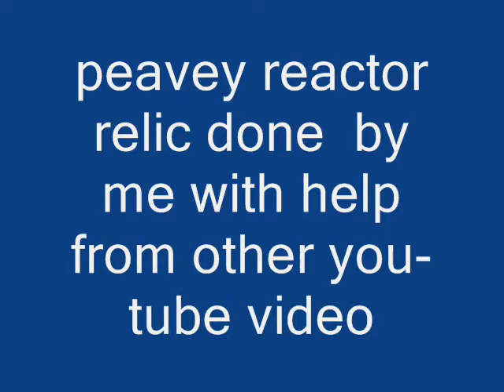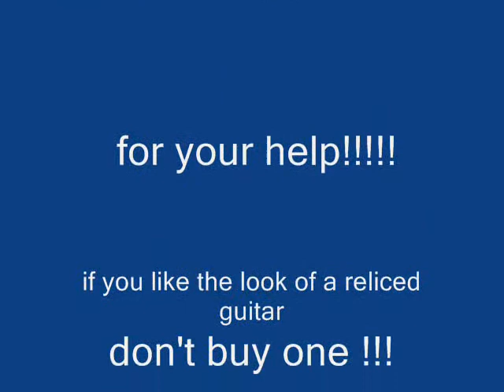peavey relic guitar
THIS IS A USA MADE PEAVEY REACTOR THAT I RELICED MYSELF. CUSTOM BLUE SPARKLE PAINT. THE SONG IS "THATS ALRIGHT MAMA" BY THE GREAT CLARKSDALE MISS. BLUES MAN T-MODEL FORD